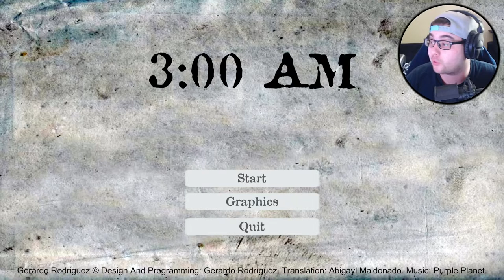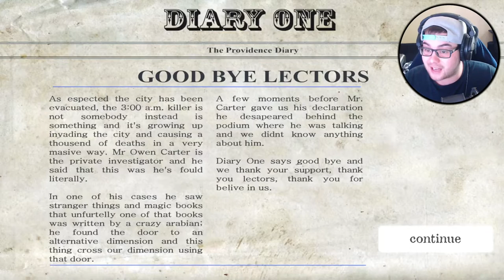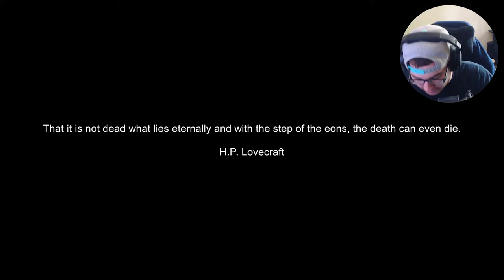3 AM (ending) - A Horror game...well you have to see it for yourself.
3 AM - A Horror game...well you have to see it for yourself.